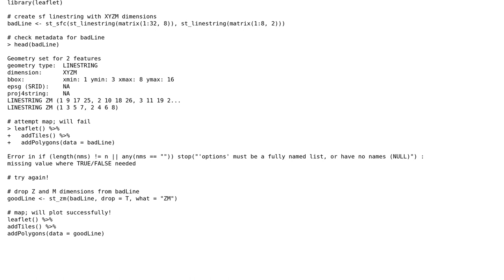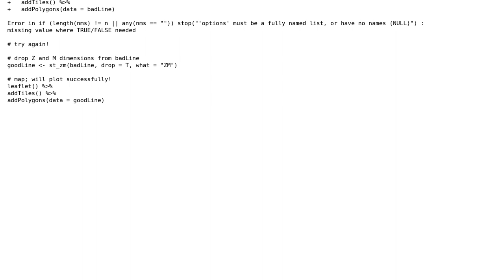GIS: Adding a linestring by st_read in Shiny/Leaflet (2 Solutions!!)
GIS: Adding a linestring by st_read in Shiny/Leaflet

With thanks & praise to God, and with thanks to the many people who have made this project possible! | Content (except music & images) licensed under CC BY-SA | Music | Images & others | With thanks to user Vale user user60856839 user Spacedman user Lauren and the Stack Exchange Network Trademarks are property of their respective owners. You are responsible for your own actions.